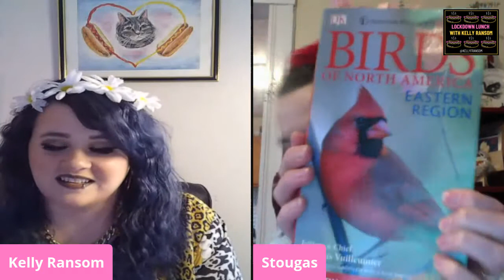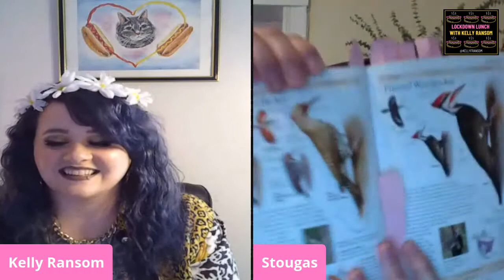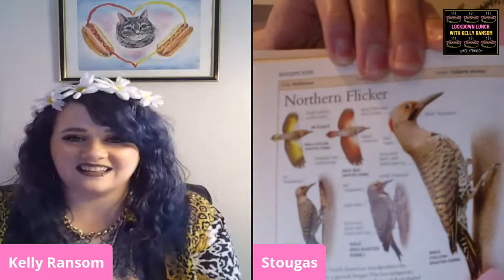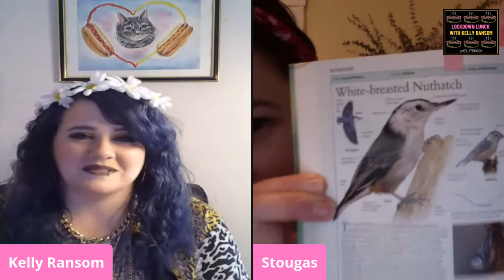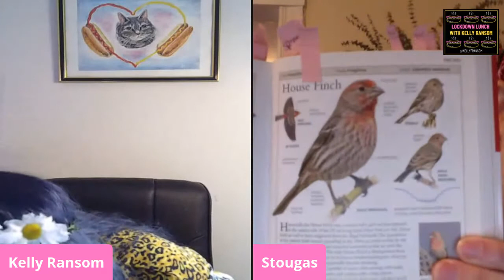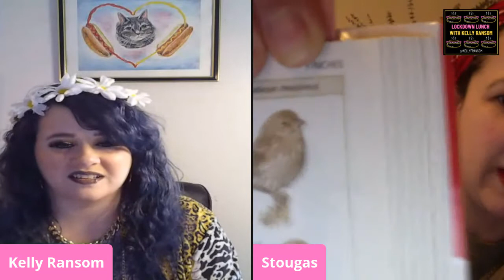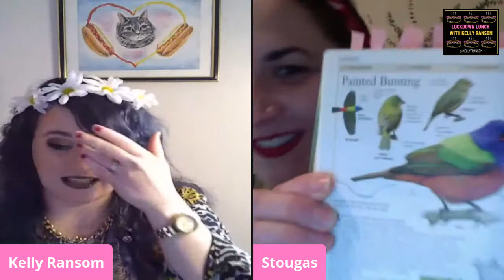Lockdown Lunch with Kelly Ransom & Stephanie Tougas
Stephanie Tougas, 32 - Jamaica Plain, MA - Environmental Scientist

Stephanie has been at home for 23 days with her 2 rats and her husband who works at a research lab. We talked about her rats, moving to a new house in a pandemic, the environment, and how to become a birder during the lockdown.